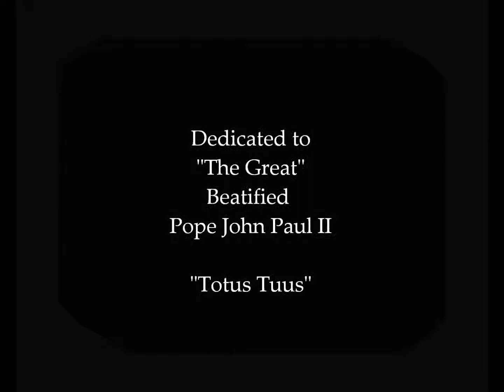Hommage to the Chaplet of Divine Mercy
It is a devotion to the Passion of Christ and I want to express my adoration to the chaplet of divine mercy.
Music: Beethoven Symphony No. 7 in A Major Op. 92 Allegretto - Performed by the London Symphony Orchestra